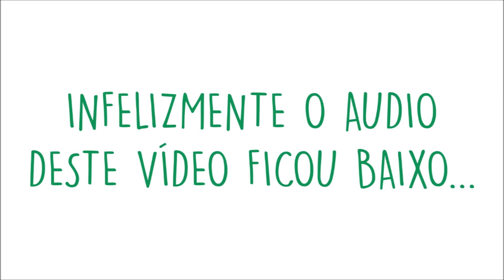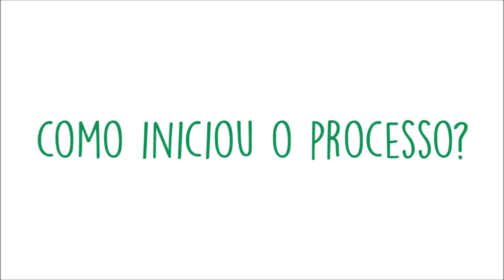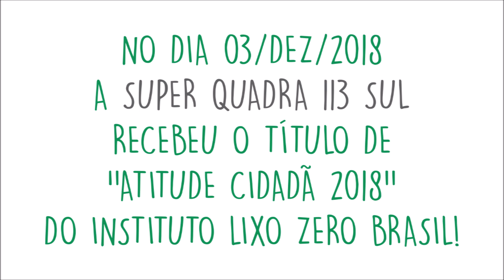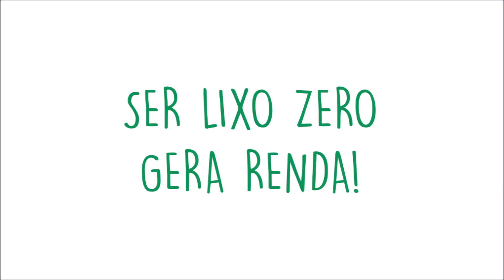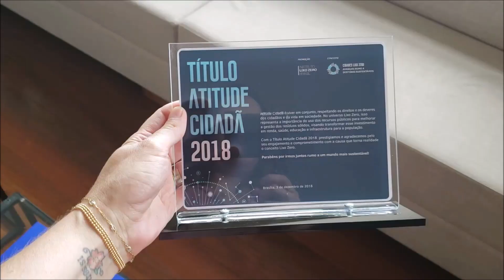Super Quadra Lixo Zero - Brasília - PARTE 1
No dia 07 de Dezembro de 2018 tive o prazer de estar mais uma vez na cidade de Brasília onde acontece um movimento lindo, partindo das bases, de seus habitantes.

Em Junho do mesmo ano a cidade sediou o Congresso Internacional Cidades Lixo Zero em parceria com o Instituto Lixo Zero Brasil. Pessoas do Brasil inteiro saíram dali inspiradas, entre eles, os moradores de Brasília.

Assim começa esta história.

Gratidão a toda equipe, em especial aos queridos:

Rachel Andrade
Rosemary Ferreira e Lima
Bruno Apolonio
Romero Melo e equipe